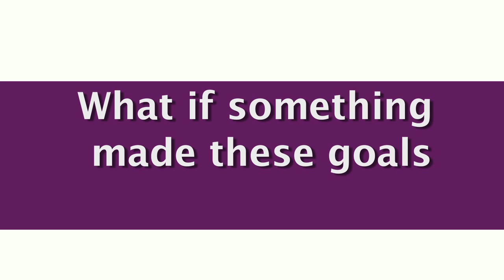Occupational Therapy at Baker Industries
Our video was featured on the Phillies Jumbotron during Occupational Therapy night at the Phillies.  Our very own Justin Baker threw in the first pitch!  Thanks to Adrian Smith of Slice of Life Media (verityslice.com) for formatting the video and sprucing it up for us in time for the big night!